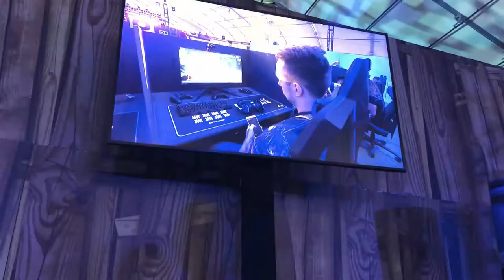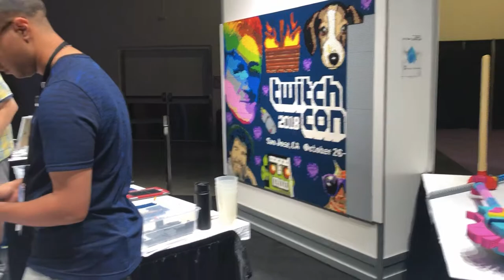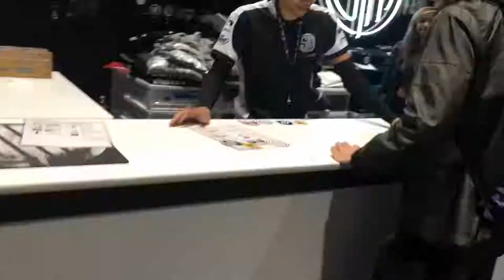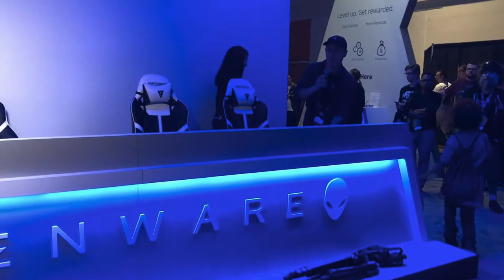TwitchCon Vlog 5# Final Day Of TwitchCon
Hope Y'all Enjoyed Watching As much As I Did Going. Was A Great Experience I'll Never Forget.

- Intro : None

- Background : Days Like These